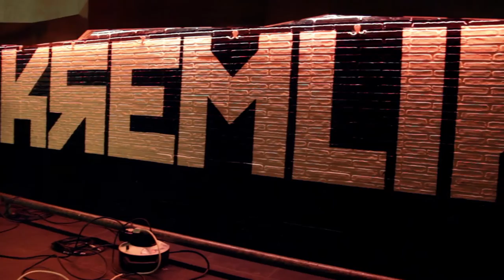JOSEBA B. LENOIR #4 - Deus [Aterpe Sessions]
Cuarto tema que grabamos con Joseba B. Lenoir. Esta vez en un sitio muy emblemático de Bilbao, el Kremlin.